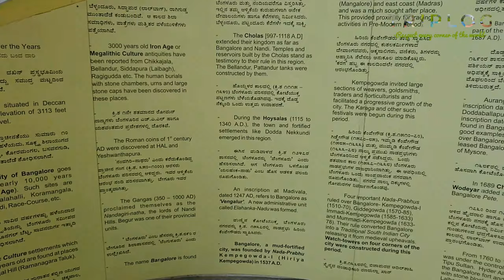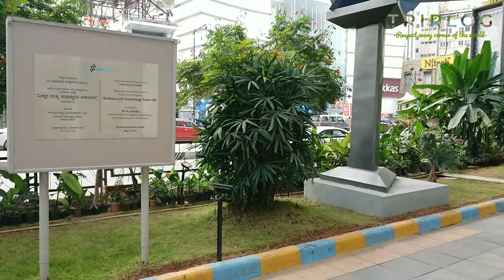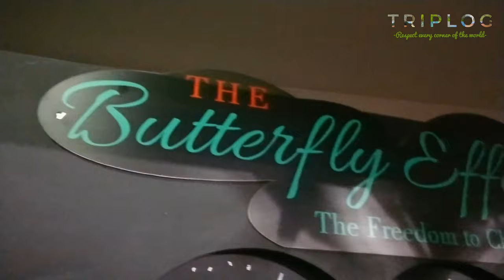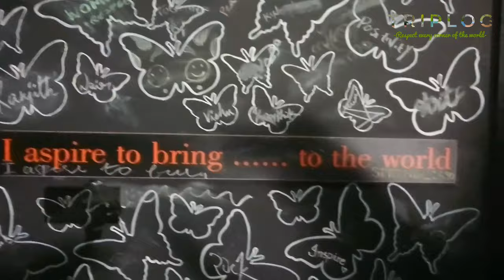Skillful Artists on Bangalore Street - NYST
An amazing place designed by Bangalore govt to display the crafts of artists

This HD video is about Rangoli Metro Art Center which was developed by Bangalore Metro Rail Corporation Ltd (BMRCL) after the civil and construction works of Namma Metro station at the M.G Road, Bangalore was completed. It was inaugurated on 6 May 2013 and made available for the public. This space now includes art galleries, auditorium, play area for kids, Walk-way and more. Its a calm and quiet palce to walk especially in the evening.